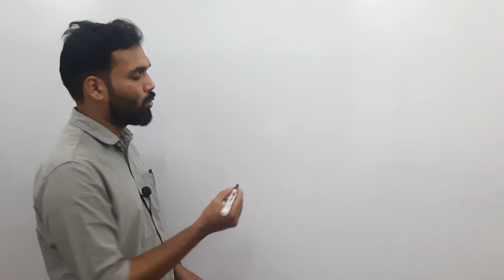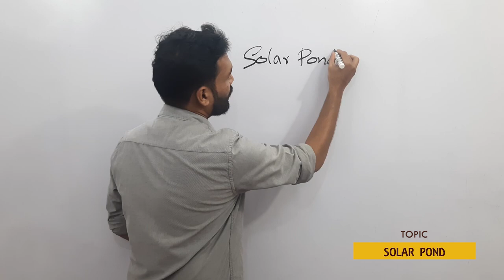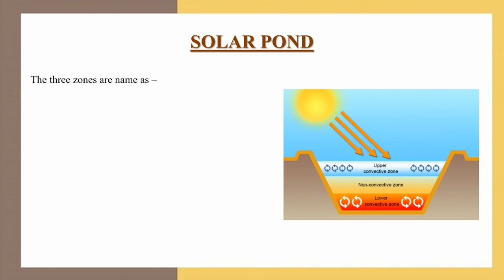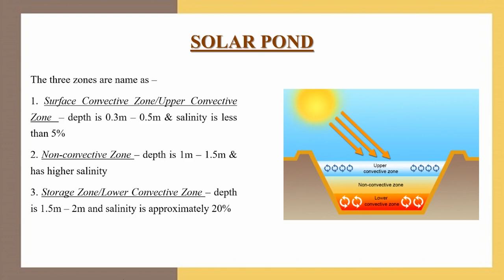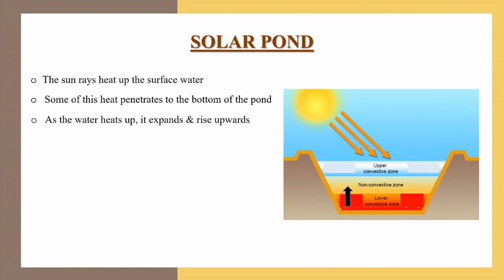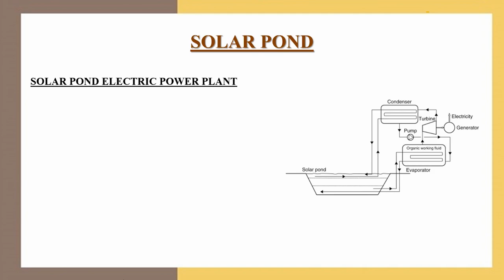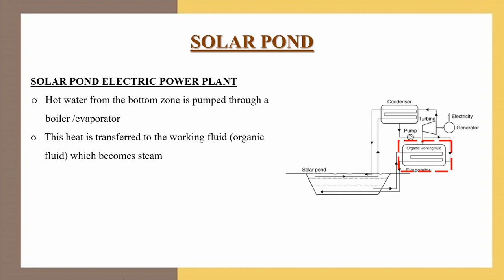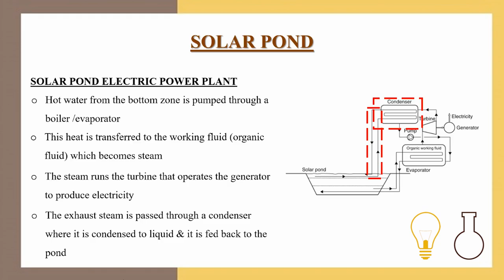Solar Pond | Renewable Energy Sources | Malayalam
In this video we've discussed about solar pond, it's construction and the method to convert the heat trapped in solar pond into electricity.